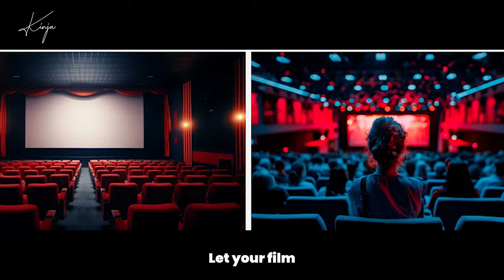FILM FESTIVALS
DAY TWENTY TWO OF 30
We're going for a RIDE, you and I, and this is going to take a while. So come along on this new journey of endless conversations between you and me about film.